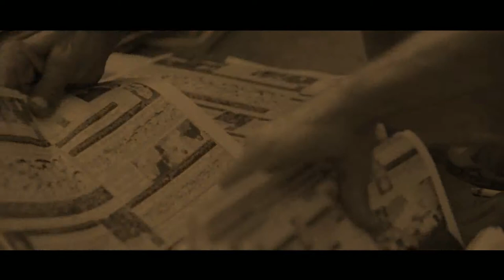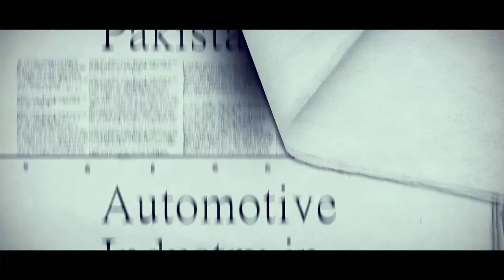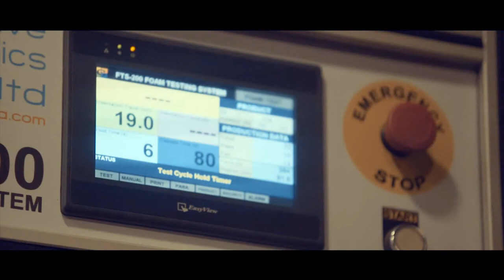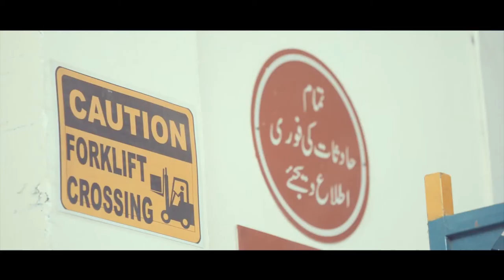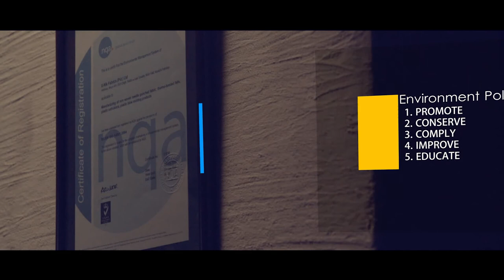PCI Group - Automotive Video